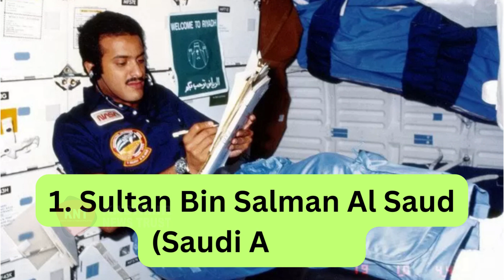List of 15 Muslim Astronauts Who Went Into Outer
1. Sultan Bin Salman Al Saud (Saudi Arabia)
2. Mohammad Faris (Syria)
3. Musa Manarov (Azerbaijan)
4. Abdul Ahad Mohmand (Afghanistan)
5. Toktar Aubakirov (Kazakhstan)
6. Talgat Musabayev (Kazakhstan)
7. Salizhan Sharipov (Russia)
8. Anousheh Ansari (Iran)
9. Sheikh Muszaphar Shukor (Malaysia)
10. Aidyn Aimbetov (Kazakhstan)
11. Hazza Almansoori (United Arab Emirate)
12. Sara Sabry (Egypt)
13. Sultan Al Neyadi (United Arab Emirates)
14. Ali AlQarni (Saudi Arabia)
15. Rayyanah Barnawi (Saudi Arabia)